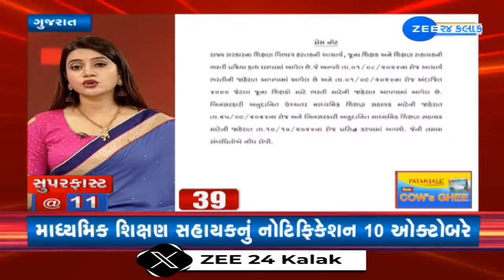News Fatafat | Top News Stories From Gujarat: 7/9/2024 | Weather Forecast | Monsoon 2024